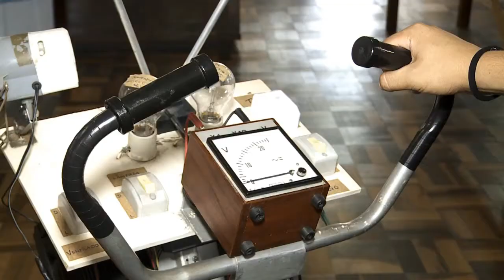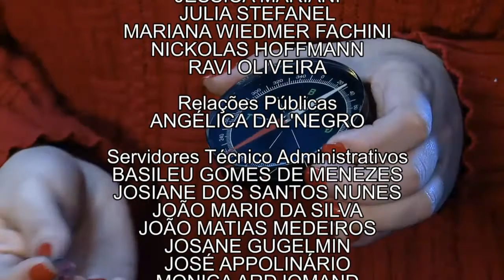Fibra | Transporte de energia (08/11/17)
Você já usou uma camiseta preta no sol? Se sim, deve ter notado que ela parece esquentar mais do que uma roupa mais clara. Sabe por que isso acontece? É o que explica o Fibra de hoje!